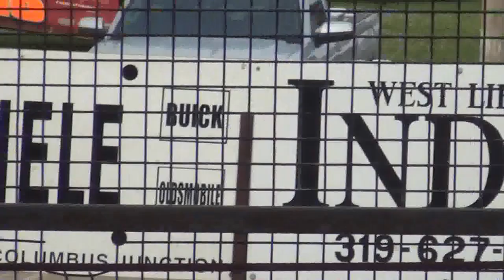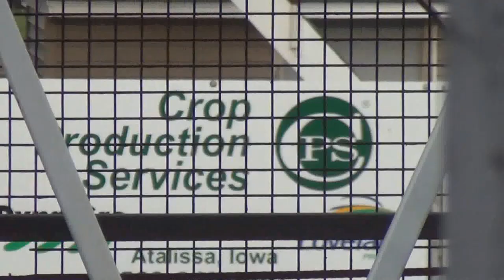West Liberty LM ht2 7-7-15